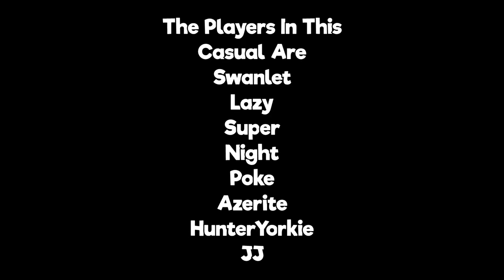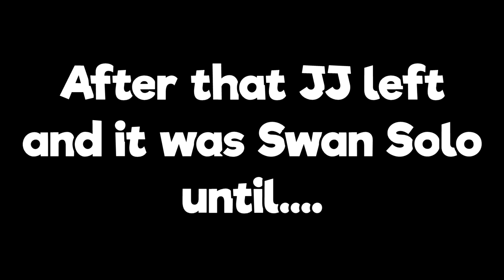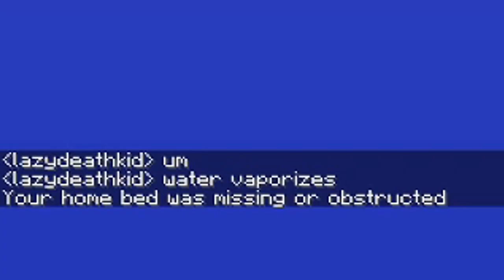I KILLED MY FRIEND IN A MINECRAFT HARDCORE! | Minecraft Hardcore Casual (InfinityCore) #4